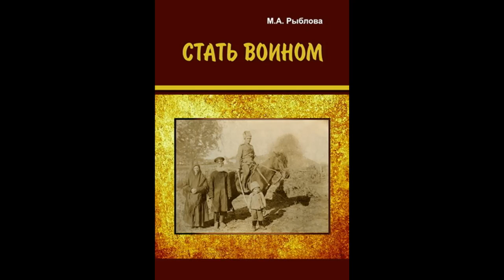Глава 2 Часть 1 Детство, отрочество и юность казака. Аудиокнига. Казаки.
Рыблова М.А. Стать воином: традиции социализации юношей и подготовки воинов в донской казачьей общине: монография.

Глава 2 Этапы социализации и воинские обряды в жизненном цикле казака.
Детство, отрочество и юность казака.

В книге исследуются формы и методы социализации юношей и подготовки воинов, выработанные в донской казачьей традиции со времени появления в Диком поле вольных братств до формирования поземельной общины и получения казаками статуса военно-служилого сословия.

Автор рассматривает социовозрастную структуру вольных братств и поздней казачьей общины, выявляет статусы, атрибуты и функции мужских возрастных групп, реконструирует обряды перехода и вступления в новый статус; подробно анализирует этапы социализации юношей посредством специальных воинских обрядов, воспроизводившихся как в жизненном цикле казака, так и в календарных праздниках.

В книге широко использованы материалы, собранные автором в этнографических экспедициях в 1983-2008 годах.

Книга предназначена для преподавателей, студентов, сотрудников научных и культурно-просветительных учреждений, широкого круга читателей.